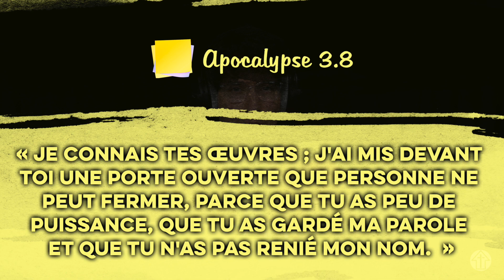Une porte ouverte que personne peut fermer | POST-IT | Apocalypse 3.8 [S2E64]